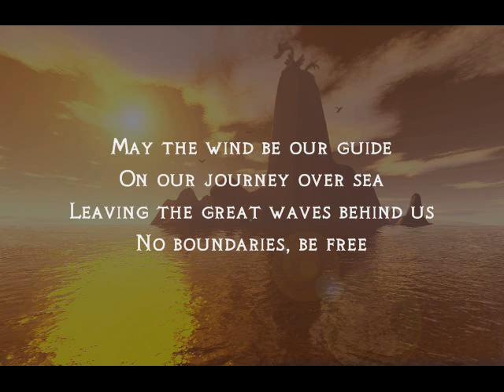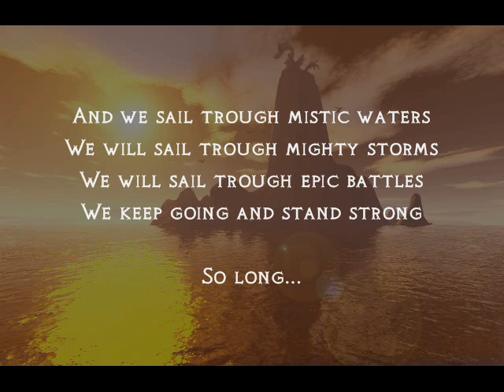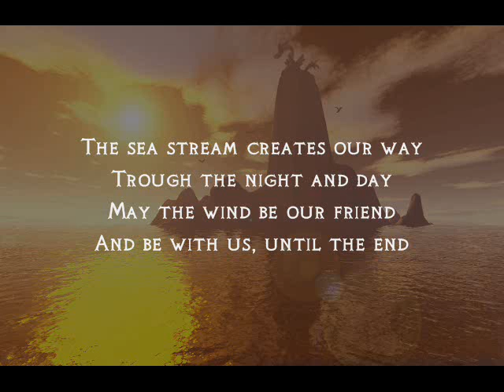Zelda Lyrics: Dragon Roost Island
My lyrics to the Dragon Roost Island theme from The legend of Zelda.
Feel free to use my lyrics for whatever you want to use them for. I only expect you give me proper credits and send me a link to your video when uploaded.

Music was made by ZREO.
I dunno who made the picture, but it was not me. =)